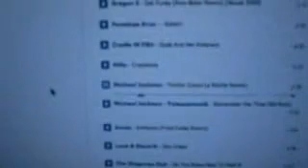K9 magazine office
K9 magazine office - party for friends - video 2